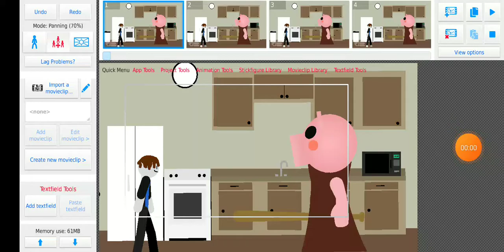How noobs like to ruin a round in Piggy Build Mode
Noobs want them to restart so they can be the "best player in the world".